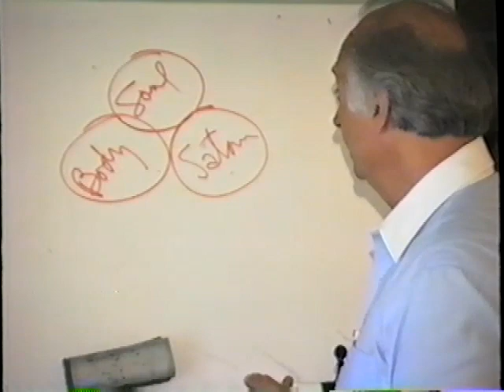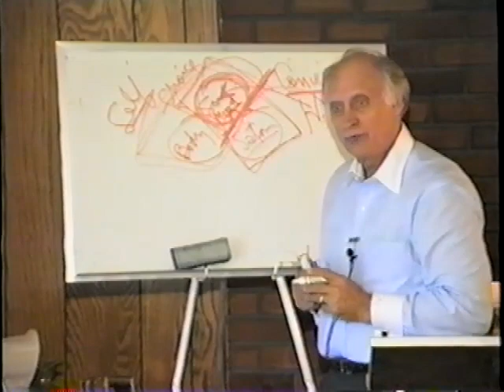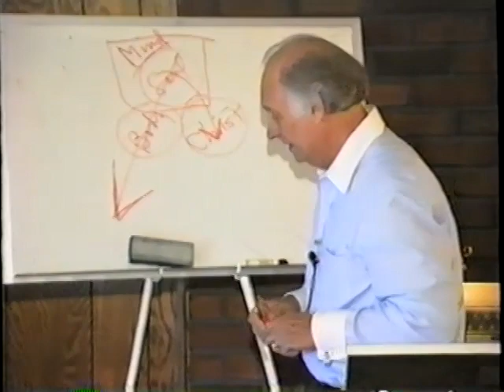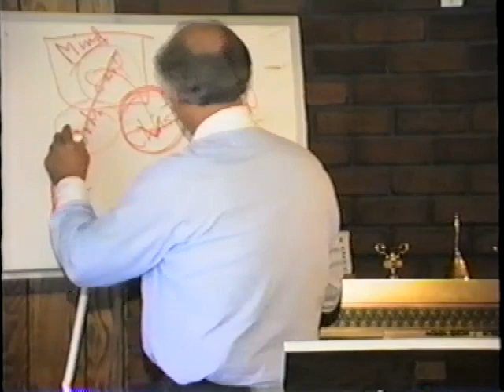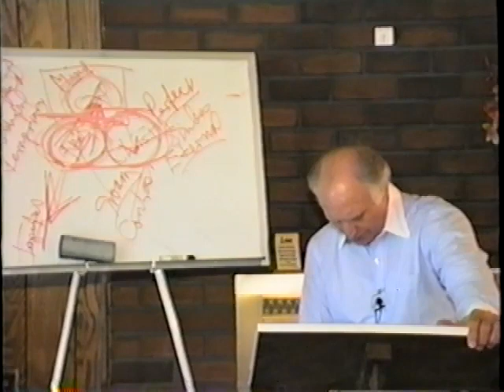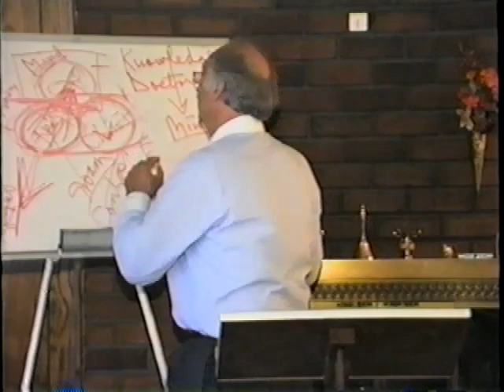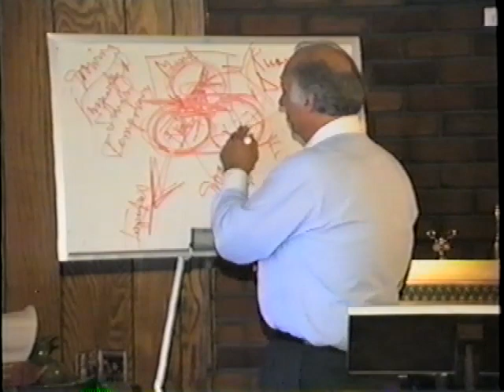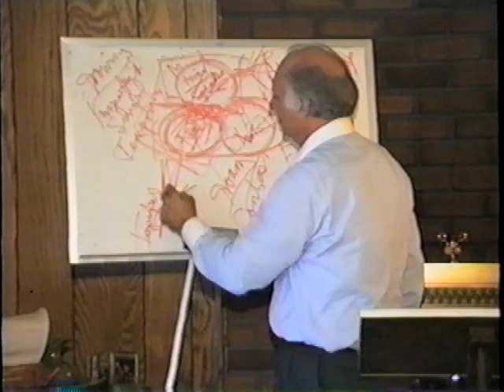LC: In Whom You Believe, Part 2 of 4 (LC9)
In whom you believe, Part 2.  3 things lacking if you don’t separate soul and spirit.